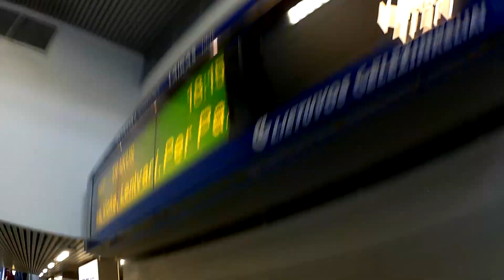LG Trakai- Vilnius ER9M 532-01 Train